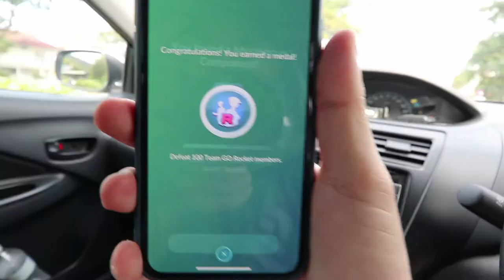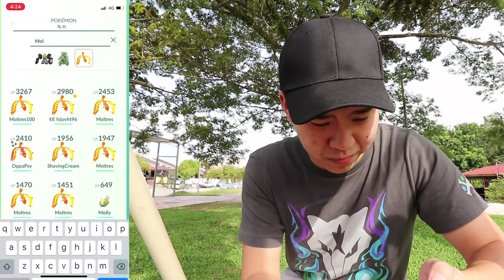NEW TEAM ROCKET SHINY POKEMON!? BATTLING WITH TEAM ROCKET LEADERS! POKEMON GO TEAM ROCKET EVENT!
Damn this battle is hard! I hope you guys are coping well! Good luck!